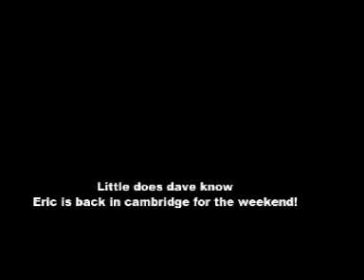Jeffreys Blog #4 (The Eric Dacosta is Back from AMDA one)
Eric Dacosta come sback to visit all of us  on a weekend off from AMDA in NY